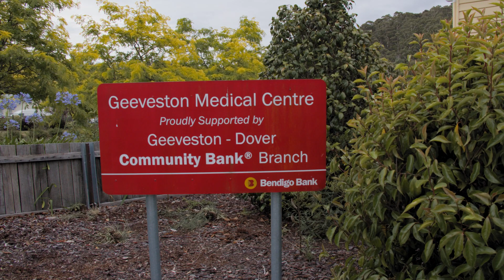Geeveston Medical Centre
An overview of the services available at the Geeveston Medical Centre.